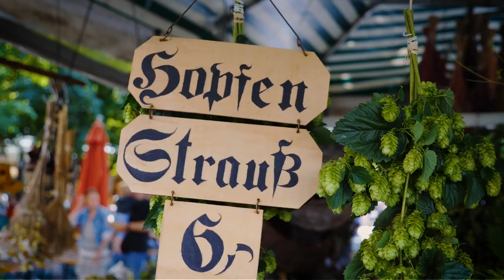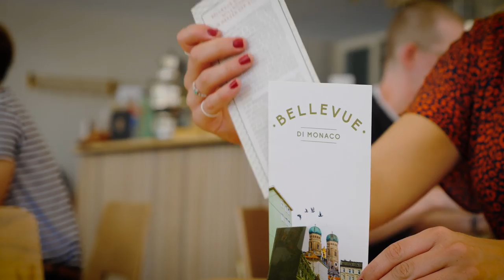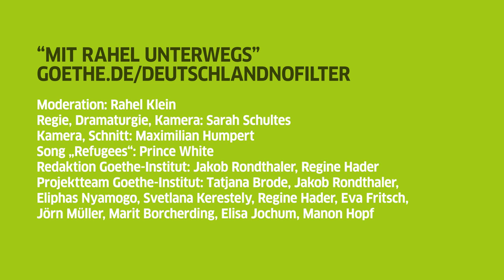Mit Rahel unterwegs in München: Mix aus Tradition und Moderne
Rahel war für Euch in München unterwegs! Dort besuchte sie das Bellevue di Monaco, ein Wohn- und Kulturzentrum für Geflüchtete. Und sie traf die Rugby-Mannschaft des schwul-lesbischen Sportvereins Team München.